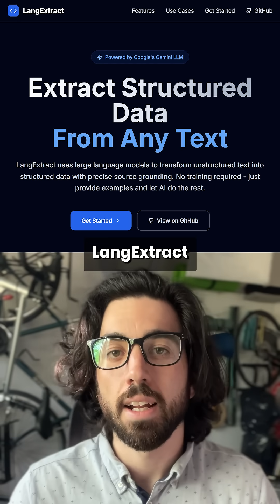Use LangExtract for data extraction ?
LangExtract might be your next preferred tool for data extraction.